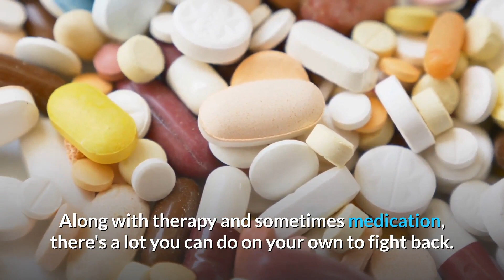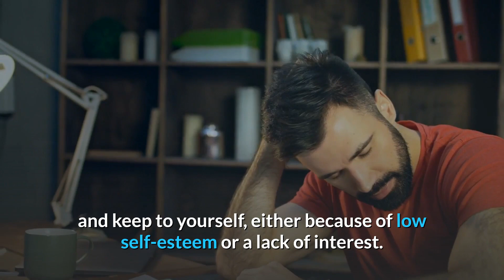Top 10 Ways To Deal With Depression | How To Deal With Depression ~ Health Tips | Best TOP 10s